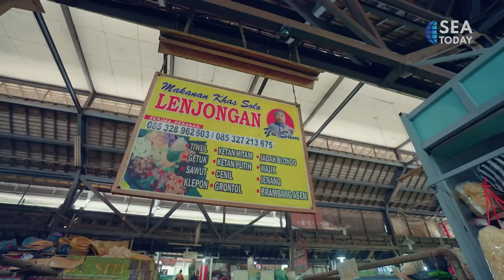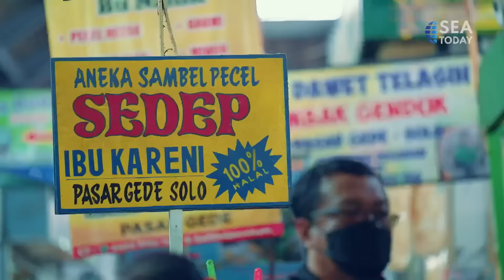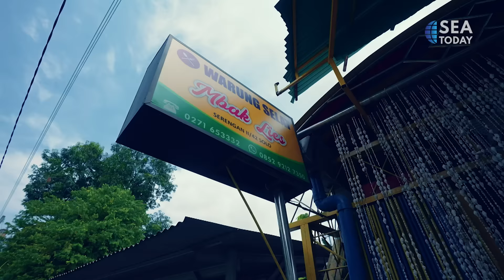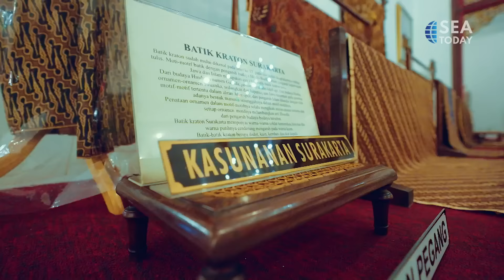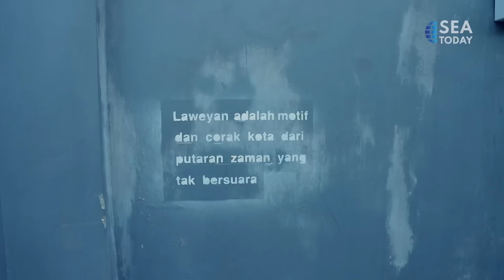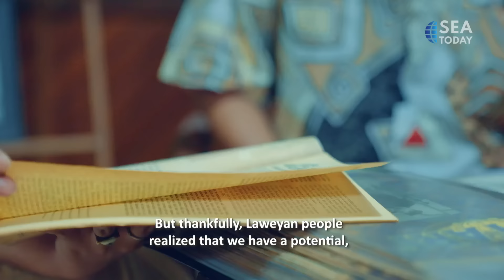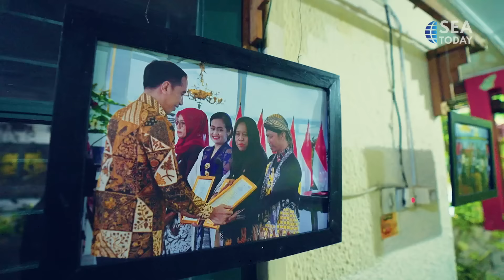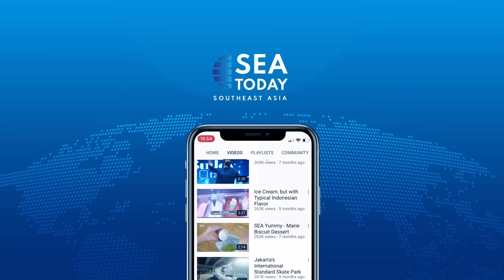See Indonesia: Solo The Spirit Of Java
In this episode we're gonna strolling at the best city to live in according to Indonesian association of planning expert in 2018. The birthplace of president Joko Widodo. The city of two kingdoms. A city of art, heritage, culture. Welcome to Surakarta aka Solo, the spirit of Java!